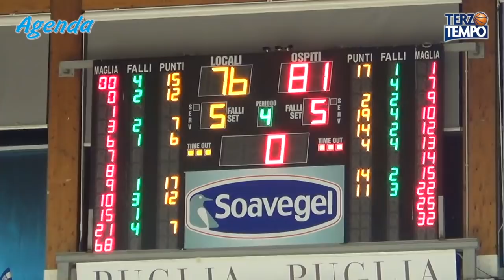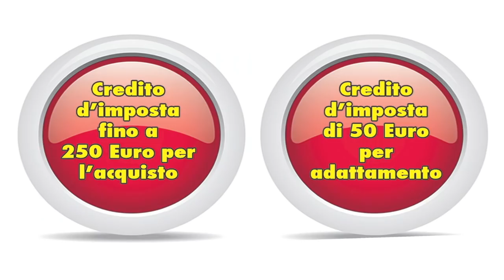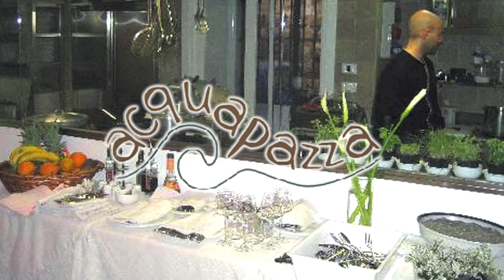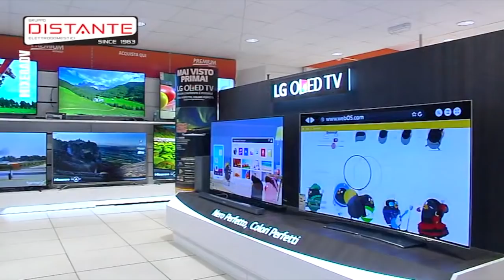Terzo Tempo BRINDISI-TRENTO 76-81 (12 maggio 2019)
(Palasport: parlano Riccardo Rossi, Oreste Pinto e Nando Marino)
I timori della vigilia hanno trovato un’amara conferma sul campo, perché le ridotte rotazioni biancoazzurre alla lunga distanza hanno dato via libera alla Dolomiti Energia Trento che nel Pala Pentassuglia voleva a tutti i costi il lasciapassare per i playoff. L’Happy Casa Brindisi si è arresa nel finale (76-81), provata dalla battaglia con i trentini e costretta a fare i conti con un organico ridotto a causa degli infortuni. Dal canto suo, la squadra di coach Maurizio Buscaglia non aveva alternative e ha inseguito e conquistato con grande determinazione il successo più importante della stagione. E così Brindisi deve rinunciare al quarto posto perché raggiunta e beffata per la differenza punti dalla Dinamo Sassari che aspetta i pugliesi in garauno playoff sabato 18 maggio nel Pala Serradimigni. E sarà l’ennesimo atto della continua sfida tra sassaresi e brindisini. In questa puntata di Terzo Tempo (rotocalco web ideato e curato da Antonio Celeste): il finale della partita con il commento live di Francesco Guadalupi; l’analisi di Paolo Mucedero; la sala stampa di coach Frank Vitucci e l’intervista di Antonio Celeste con coach Maurizio Buscaglia; gli highlights di Legabasket con il commento di Eurosport; risultati, classifica e prossimo turno; le opinioni di Alessandro De Pol (commentatore tecnico di Raisport), Luca Laghezza (allenatore settore giovanile NBB), Pierpaolo Piliego (giornalista); gli highlights di Sassari-Cantù. Infine, uno spazio dedicato alla vicenda palasport con le dichiarazioni del sindaco di Brindisi Riccardo Rossi, dell’assessore allo sport Oreste Pinto e del presidente della NBB Nando Marino. Collaborazione tecnica e foto di copertina di Maurizio De Virgiliis.